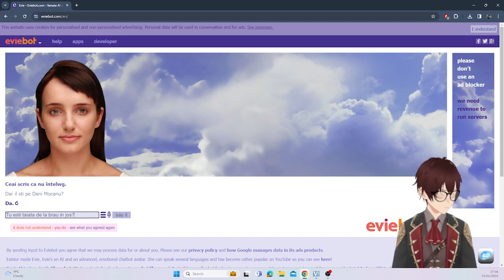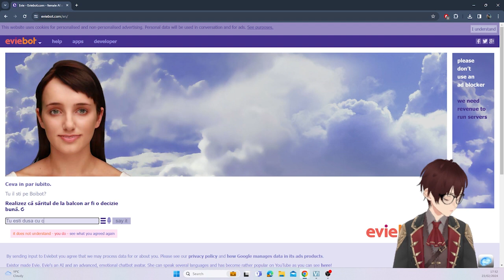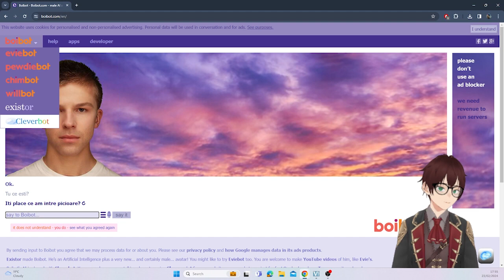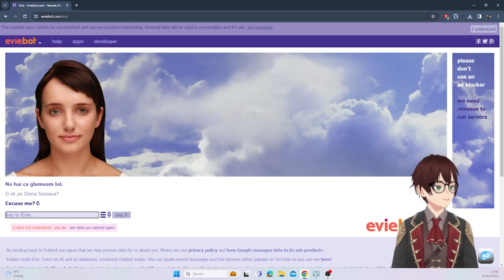Ne punem la combinat!! || Eviebot Online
Am incercat sa conversam cu Eviebot, un AI online ca sa vedem cat de coerent este si a iesit o super conversatie:))) Merita vazut. Nu uitati sa va abonati la canal.